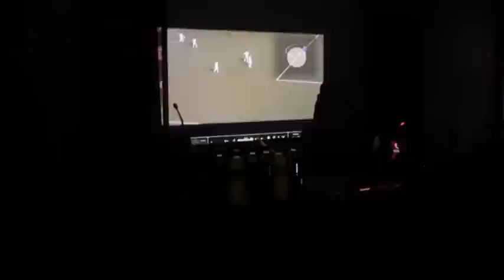Saprissa presenta video de pleitos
Saprissa muestra una serie para señalar fallos en las sanciones del Tribunal Disciplinario y en los informes de los árbitros luego del clásico y la tarjeta roja a Escoe